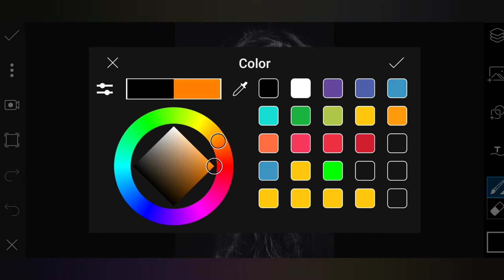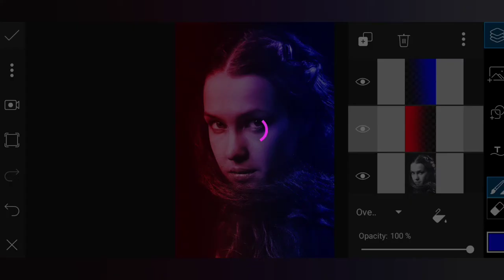PicsArt photo editing | Dual Tone Effect | photo editig Tutorial